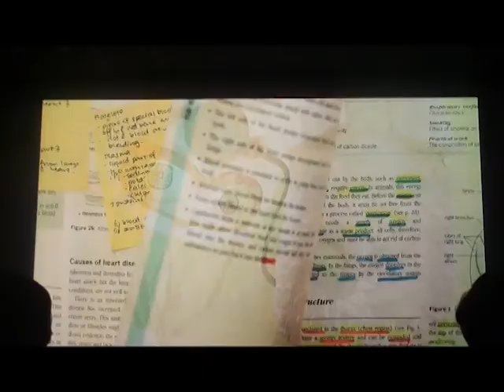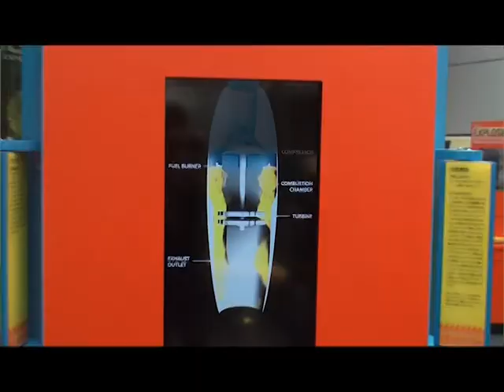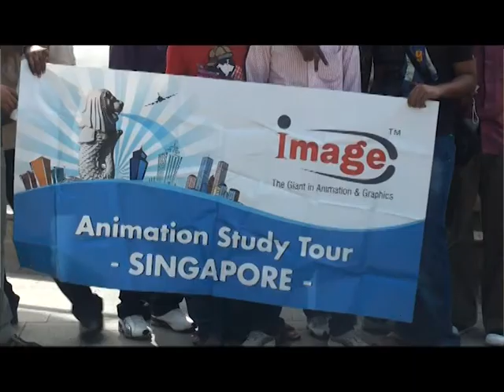IMAGE - Creative Education.mpg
IMAGE - CREATIVE EDUCATION STUDENTS _SINGAPORE VISIT